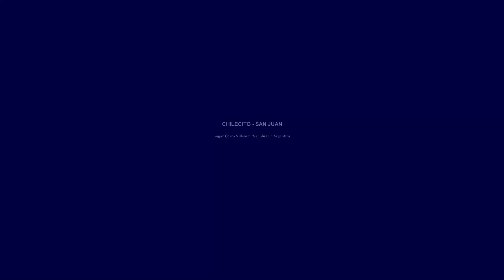Dakar 2011 Etapa chilecito san juan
Dakar 2011 Etapa San Juan Chilecito Cerro el Villicum San Juan Argentina